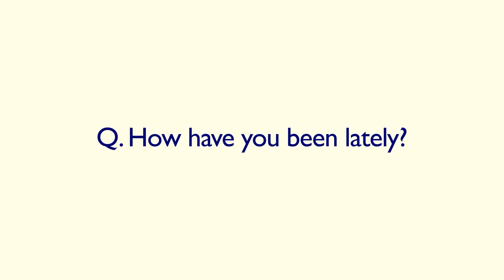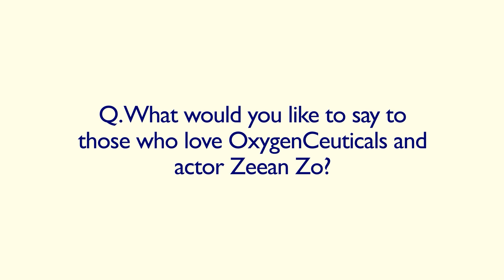[OxygenCeuticals] Working with ACTOR Zeaan Zo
Hey everyone, Zeean Zo shares his go-to skincare products from OxygenCeuticals!  From the refreshing cleanser to the nourishing moisturizer, OxygenCeuticals has become a staple in his skincare routine. Check out my video to learn more about my favorite products and why I love them!

Learn OxygenCeuticals' unique skincare techniques developed over years of experience!